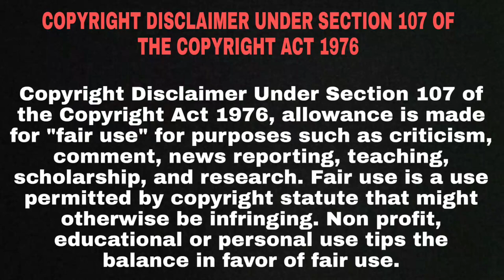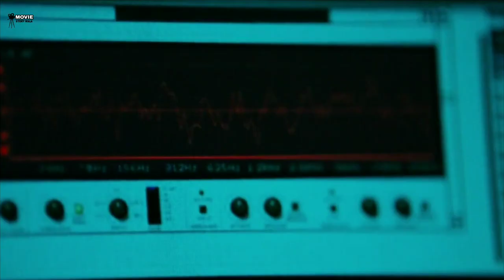Transporter 3 full movie explain in hindi | Hollywood movie explained in hindi | Action | Crime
Frank Martin is forced to deliver Valentina, the kidnapped daughter of a Ukrainian government official, from Marseilles to Odessa on the Black Sea. En route, he has to contend with thugs who want to intercept Valentina's safe delivery.

फ्रैंक मार्टिन को एक यूक्रेनी सरकारी अधिकारी की अपहृत बेटी वैलेंटाइना को मार्सिले से काला सागर पर ओडेसा तक पहुंचाने के लिए मजबूर किया जाता है।  रास्ते में, उसे उन ठगों से जूझना पड़ता है जो वेलेंटीना की सुरक्षित डिलीवरी को रोकना चाहते हैं।

** CREDITS**

LIONSGATE
DIGITAL FACTORY
EUROPACORP
TFI FILMS PRODUCTIONS
GRIVE PRODUCTIONS
Apipoulai Productions

Directed by
Olivier Megaton

Written by
Luc Besson
Robert Mark Kamen

Produced by
Luc Besson(producer)
Steven Chasman(producer)

Casting by
Swan Pham

Transporter 3
Transporter 3 2008
Transporter 3 last part
Transporter 3 explain
Transporter 3 in hindi
Transporter 3 movie
Transporter 3 hollywood movie
Transporter 3 hollywood full movie
Transporter 3 hollywood full movie in hindi
Transporter 3 hollywood full movie explain in hindi
Transporter 3 movie in hindi
Transporter 3 hollywood movie in hindi
Transporter 3 hollywood movie explain in hindi
Transporter 3 explain in hindi
Transporter 3 actor name
Transporter 3 2008 movie
Transporter 3 2008 hollywood movie
Transporter 3 2008 hollywood movie explain
Transporter 3 2008 hollywood movie explain in hindi
Transporter 3 2008 movie in hindi
Transporter 3 2008 hollywood
Transporter 3 2008 hollywood movie in hindi
Transporter 3 2008 hollywood in hindi
Transporter 3 2008 movie explain
Hollywood movie
Movie insight
Hollywood movie
Transporter 3 last part tell
Transporter 3 part explain
Transporter 3 part explain in hindi
Transporter 3 Gun scene in hindi
Transporter 3 fight scene in hindi